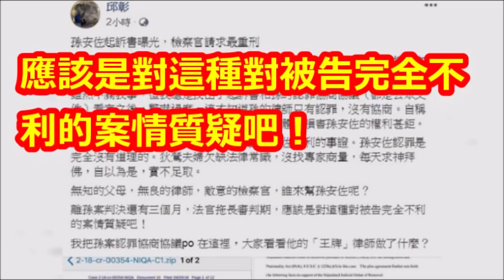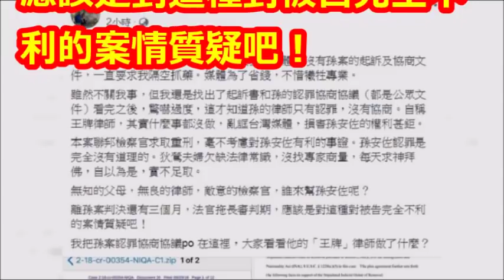邱彰轟「無知父母」：沒法律常識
【相關視頻】

孫安佐「全部認罪」結案！敗光狄鶯上億家產可能0作用   關好關滿是10年：掰了安佐!

透露孫安佐獄中生活曝光心態大變，12歲斷奶同睡15年，狄鶯終用溺愛讓兒子鋃鐺入獄! 真沒想到！